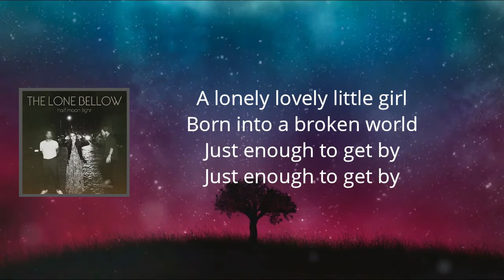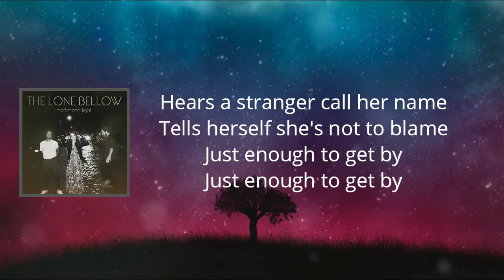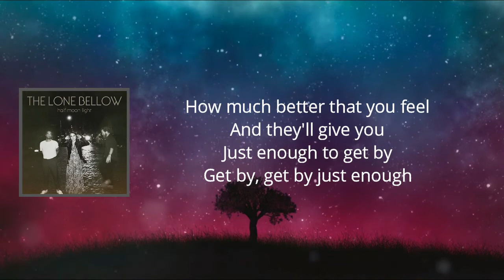The Lone Bellow - Just Enough To Get By (Lyrics)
Just Enough To Get By

Just Enough To Get By Lyrics:

Mama had to get away
Spare herself a little shame
A lonely lovely little girl
Born into a broken world

You can stay out of town
For a couple of days
A couple of months
Til the storm blows away

If silence is golden
I know a lot of wealthy women
Buying what's been sold them
Buy anything but freedom

Dug a hole down in the floor
Hide her hurt a little more
Hears a stranger call her name
Tells herself she's not to blame

If you feel sorry for yourself
Just give it a rest
Forgive and forget
All works out for the best

You know people
They will believe
Only what you let them see
So tell them what they want to hear
How much better that you feel
And they'll give you
Get by, get by just enough

I know some wealthy women